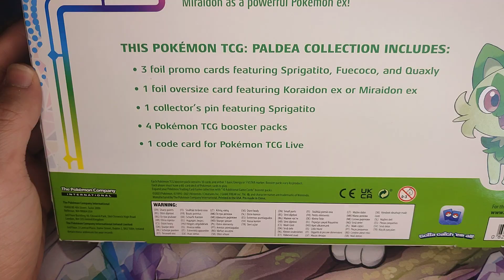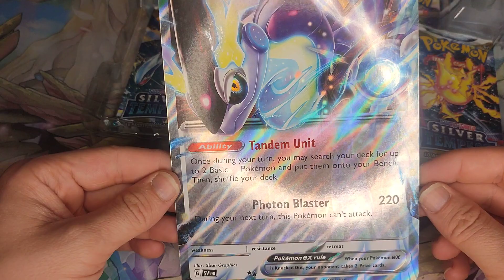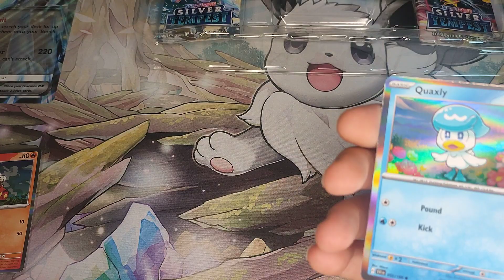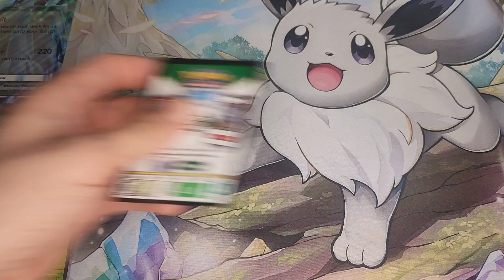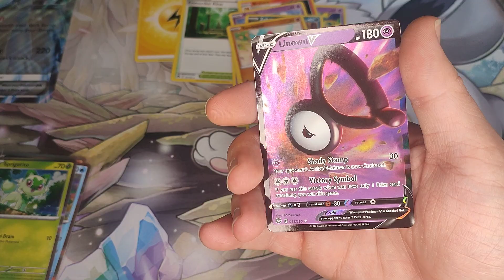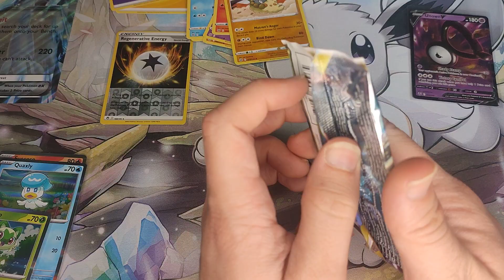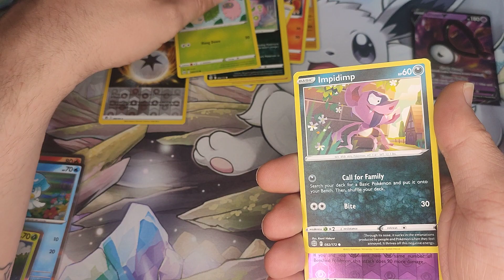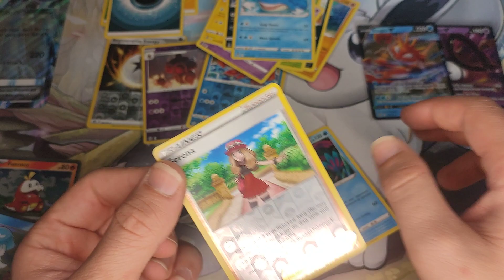Prezencik urodzinowy - Paladea Box